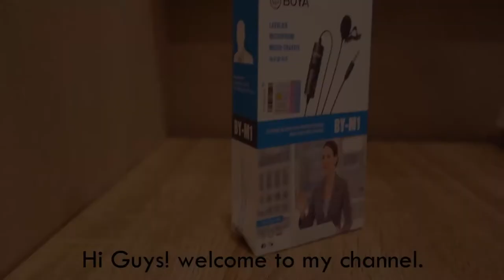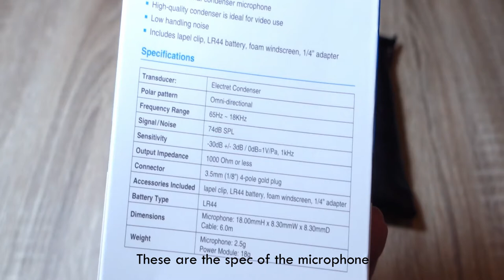Budget Microphone for Gaming/Youtube under Rm50 (2020)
Hi guys,

There is no sponsored, I just bought it myself and want to share with you guys a budget microphone under RM50! (not include shipping fee).